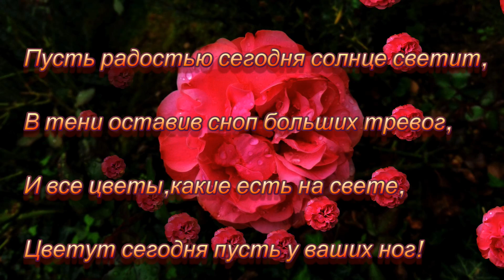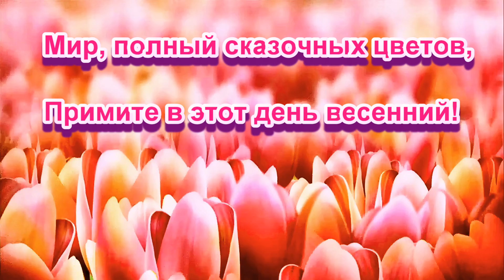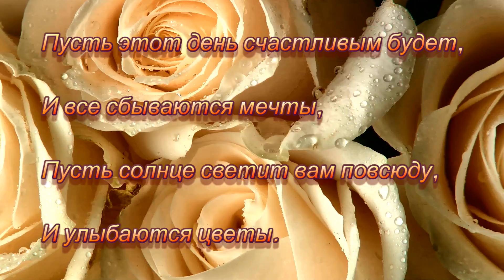МИЛЫМ ЖЕНЩИНАМ- ПОЗДРАВЛЕНИЕ С 8 МАРТА